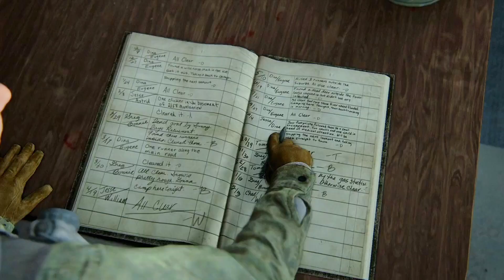THE LAST OF US 2 ( PS4 ) Walkthrough Gameplay Part 2- { 4K 60FPS Gameplay }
PS4 The Last of Us Part 2 Walkthrough Gameplay Part 1 includes a PS4 Review, Prologue and Campaign Mission 1 of The Last of Us Part 2 PS4 Single Player Story Campaign for PlayStation 4 and PS4. This Last of Us PS4 Story Campaign Walkthrough will include the Full Game for Sony PlayStation 4.